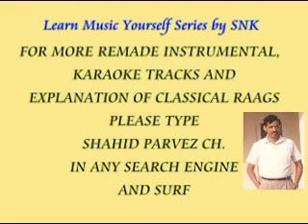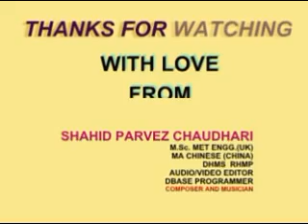JAB KOI PYAR SE BULLAYE GA KARAOKE BY SHAHID PARVEZ CH